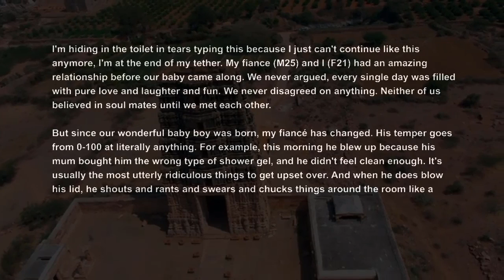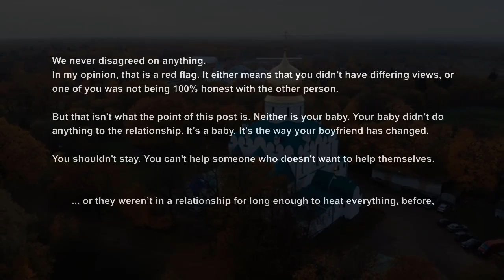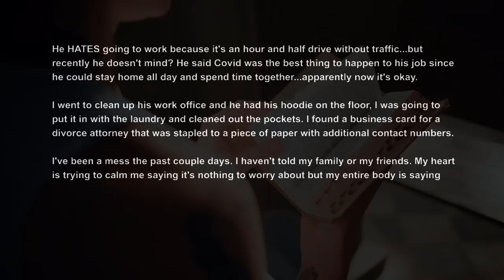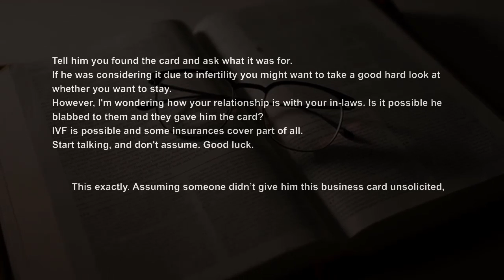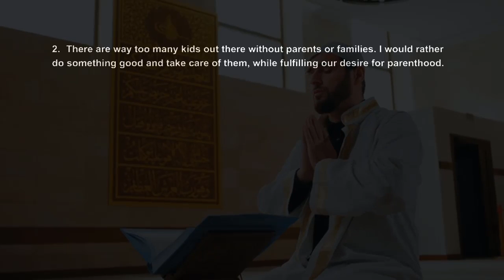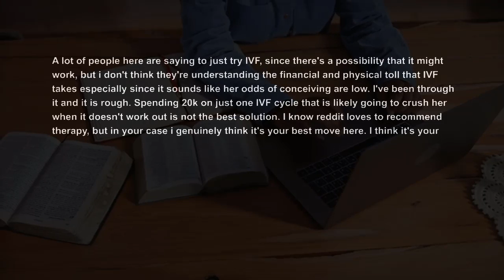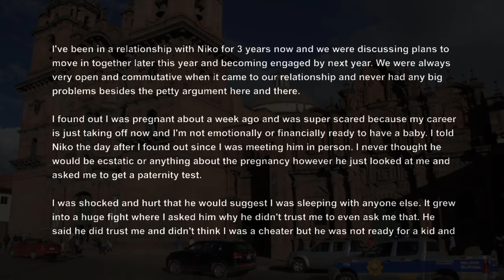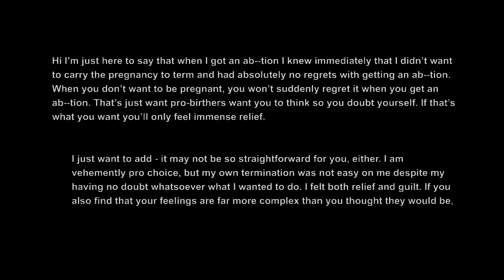Our Baby Is Destroying Our Relationship Wife Desperate To Get Pregnant w My Seed Or Not Advice